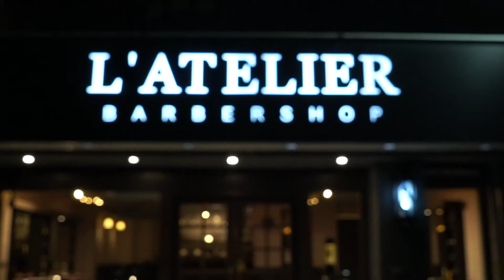💈ASMR Barber Shampoo Massage EP12 洗頭按摩 [L'ATELIER Barbershop 歐式理髮聽]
Information:
[L'ATELIER Barbershop （台北市大安區安和路一段112巷7號1樓 7F, No. 7, Ln. 112, Sec. 1, Anhe Rd., Da’an Dist., Taipei City 106064, Taiwan)
Opening time Mon.-Sat. AM11:00~20:00 Sun. AM11:00~19:00
Barber Hank
Model Blue
Photographer Antonio